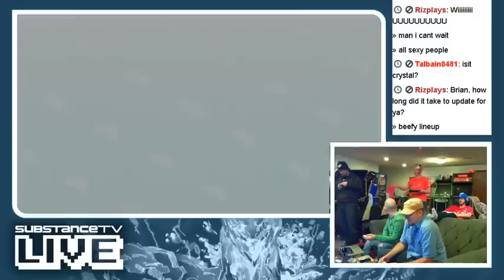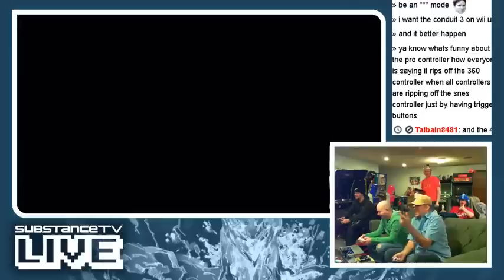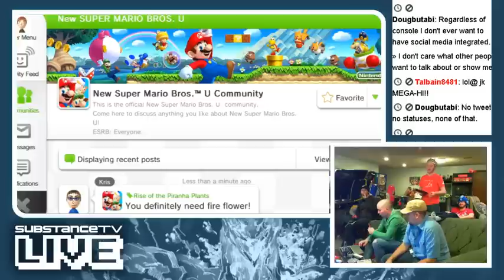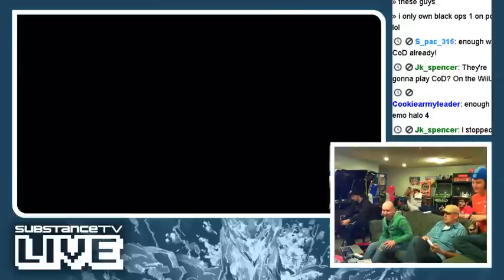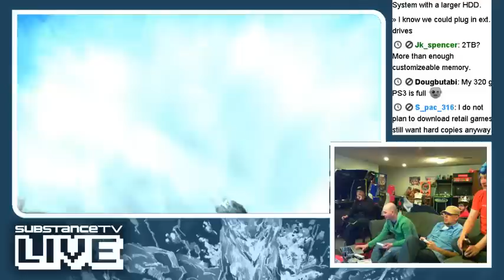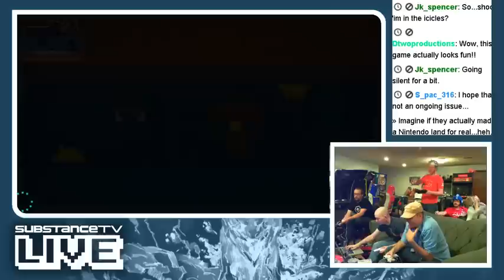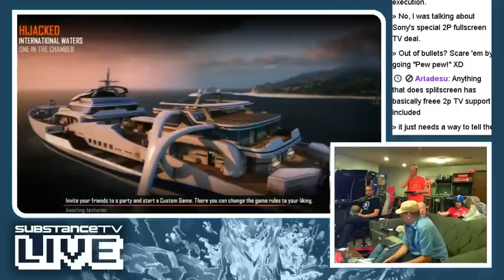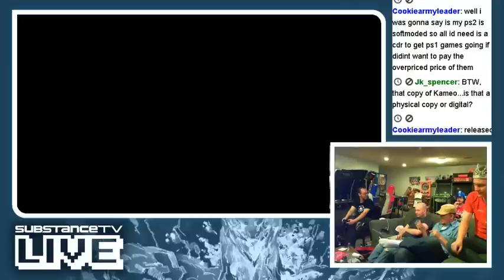Nintendo Wii U Man Baby Multiplayer Madness! (Substance TV LIVE)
Watch as Brian, Shawn, Brandon, and friends play some Wii U multiplayer in Nintendoland, New Super Mario Bros. U, Call of Duty Black Ops II, Tank! Tank! Tank!, and much more. Insanity, yelling, and much lamenting ensues.

For more coverage on the Wii U, including reviews and impressions,